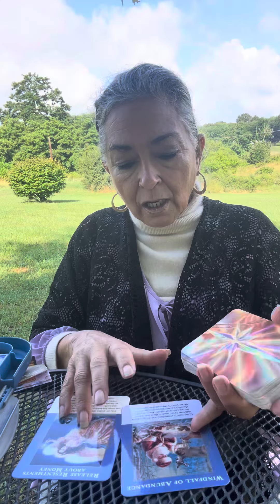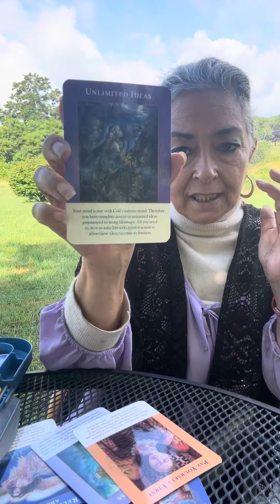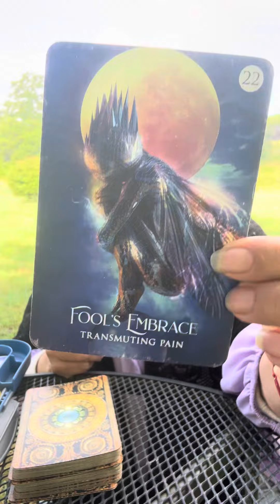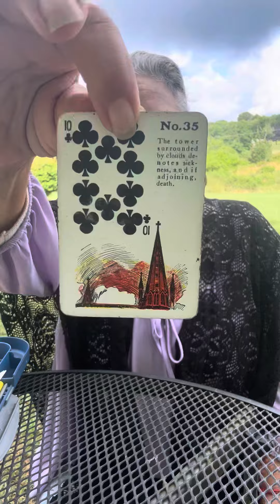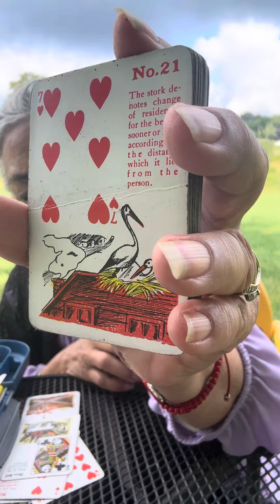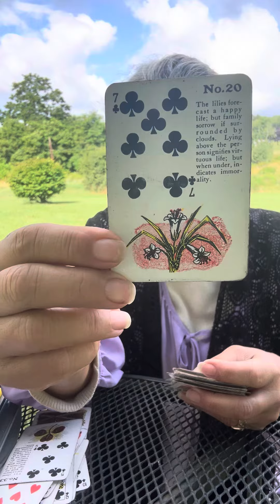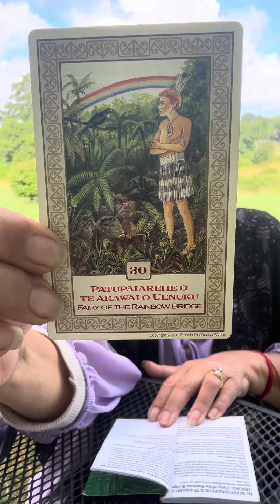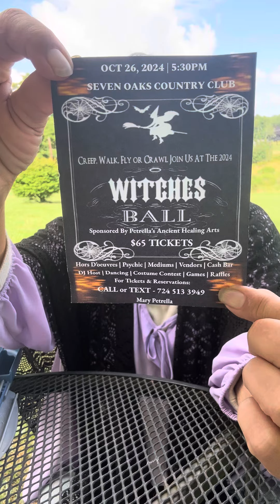Virgo They Sharpen their tongues as Swords to hurt you.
To book a session:

$MaryPetrellaWilliams

For those of you that would like to donate… Whatever Spirit leads I certainly appreciate.

Policy

Delivery

1.Delivery is usually  with in 5 days. If readings are in high demand then 5-10 days; You will be notified if it will be past 5 days.

2. You have the choice of